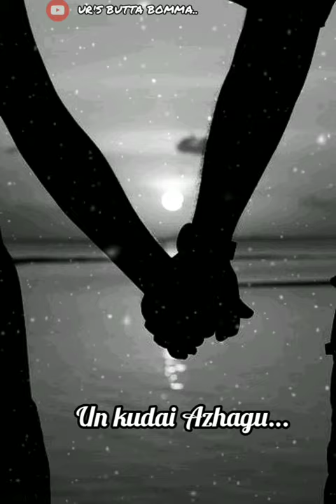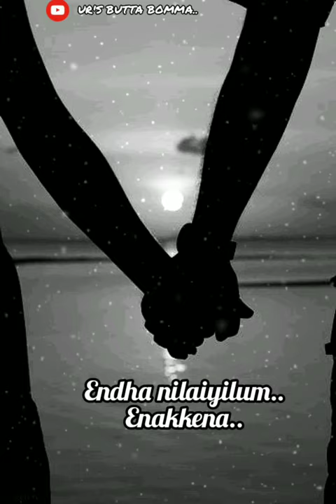Neeyum Naanum song cover | SAM VISHAL and SRINISHA | WhatsApp status | UR'S BUTTA BOMMA...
Stay positive ! Work hard !.